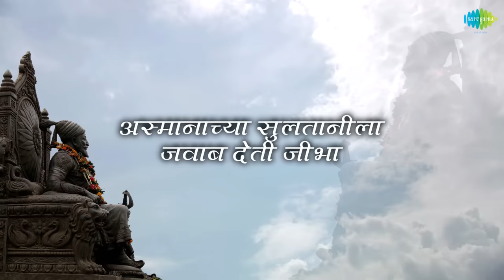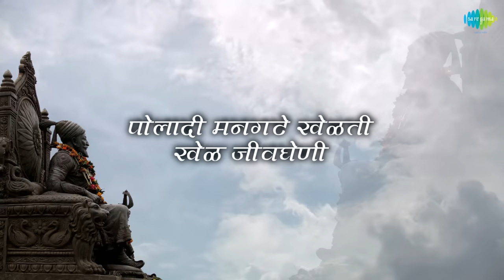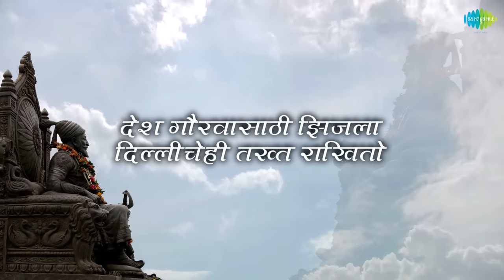Jai Jai Maharashtra Maza with lyrics | जय जय महाराष्ट्र माझा | Shahir Sable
Jai Jai Maharashtra Maza with lyrics sung  by Shahir Sable from the album Sadabahar Sangeetkar - Shrinivas Khale

Song: Jai Jai Maharashtra Maza
Album: Sadabahar Sangeetkar - Shrinivas Khale
Artist: Shahir Sable
Music Director: Shrinivas Khale
Lyricist: Raja Bade